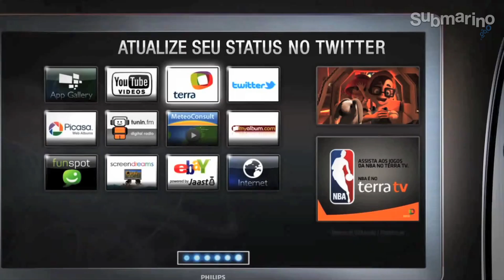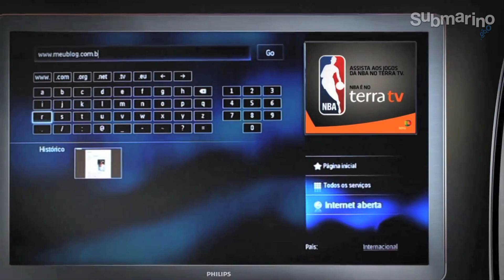Submarino.com.br l Acesso a Internet (Online TV) e Interatividade com Emissoras (DTVi)